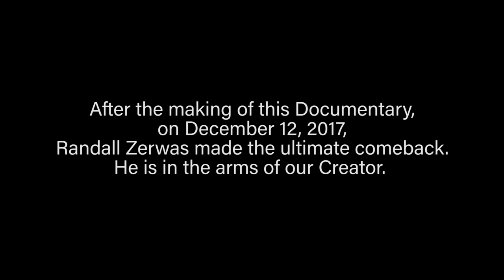8th Brucys (2018), Film of the Year and Best Documentary, Randall's Comeback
8th Brucys (2018), Film of the Year and Best Documentary, Randall's Comeback